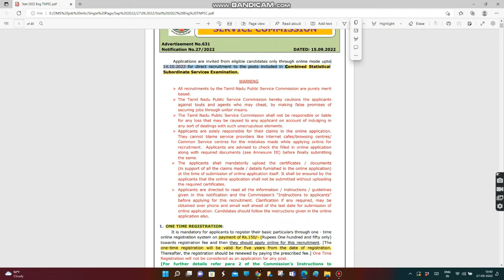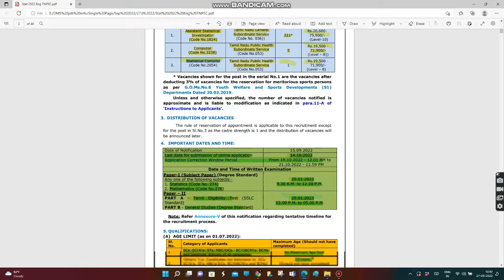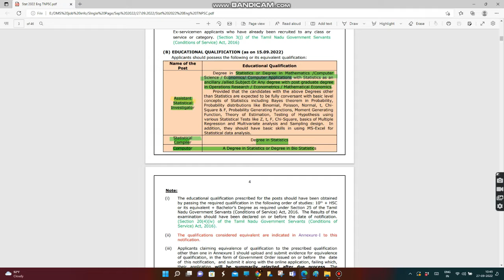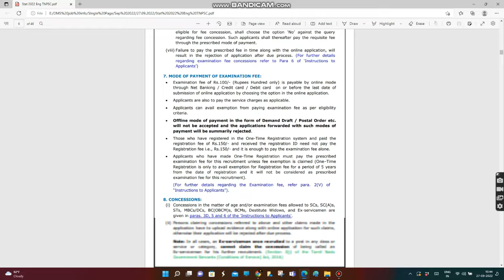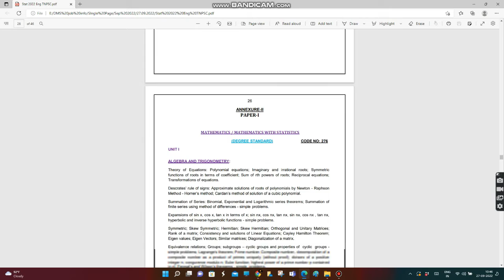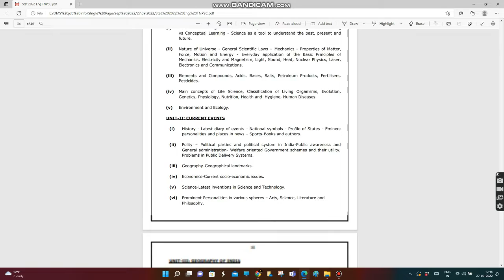TNPSC EXAM Detailed Notifications | Degree Standard Exam | Last Date : 14.10.2022